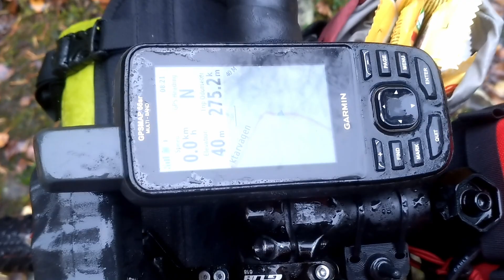Ruska 2023 E11: The Route Master's Special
I'm participating in a ~2100 km ultra distance cycling event Ruska 2023. Ruska 2023 starts on Friday 15.9. at 19:58 o’clock at sunset from Liepāja, Latvia. Ruska’s approximately 2000 km route visits significant locations of Finland’s wars and peaces. Start is from Holy Trinity church in Liepāja where the first Finnish oath of enlistment was sworn and finish is Muotkatakka at Kilpisjärvi from where the last artillery bombardment of Lapland war was fired. Participants have 8 days, 4 hours and 10 minutes to ride their self made route via certain checkpoints. Private resupply is forbidden so participants can only use equally available services such as shops and restaurants. You may cheer on the participants, but helping them, even online, is forbidden.

Video: Pekka Tahkola
Cut & edit: Marko Kerola